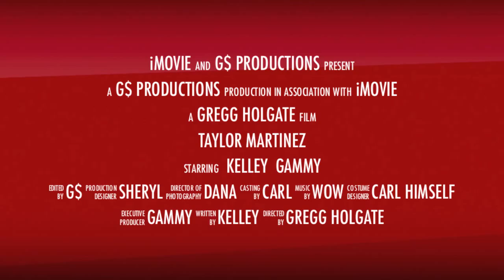Taylor Martinez trailer - fun